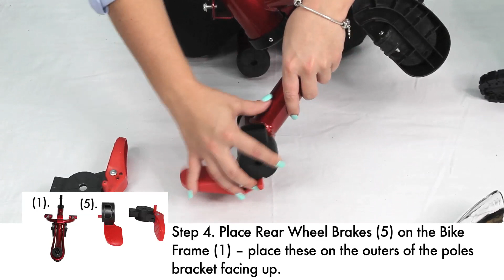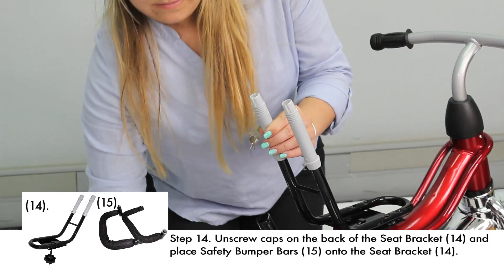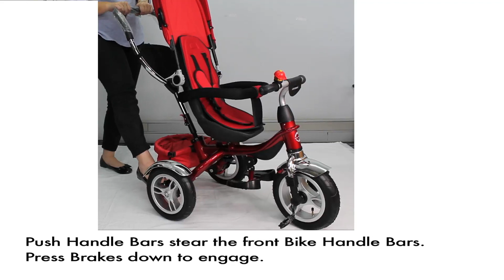Little Bambino BW204 4-in-1 Tricycle Push Pram with Canopy Tutorial USA